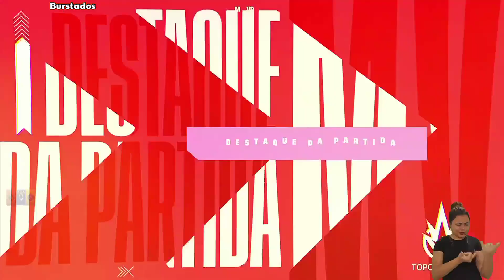PNG x FLA HIGHLIGHTS CBLOL 1° Etapa 2022 S7D2 paiN Gaming x Flamengo Esports | Burstados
CBLOL 2022 : 1° Etapa - Fase de Pontos - MD1 | Semana 8 Dia 1 - Rodada 14

Canal Highlights dos Jogos do CBLOL.

Doações PIX : 0836ac3a-fb5c-421c-a432-3bb3d180d1a8